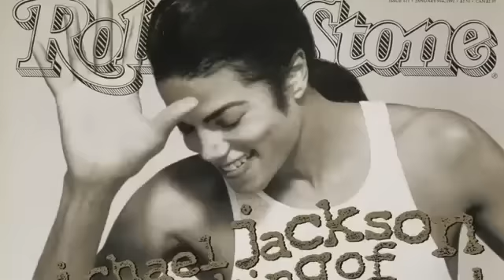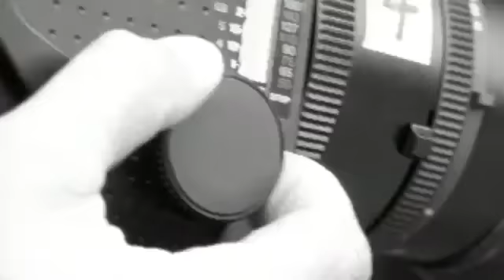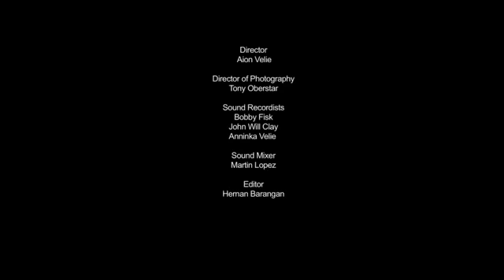Herb Ritts L A Style Lincoln MKS Commercial Film Documentary 2013